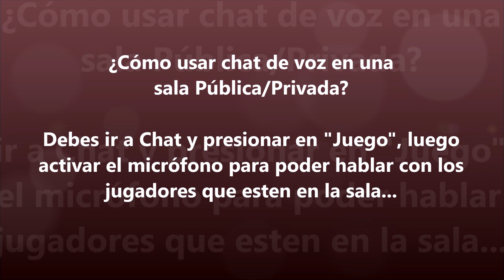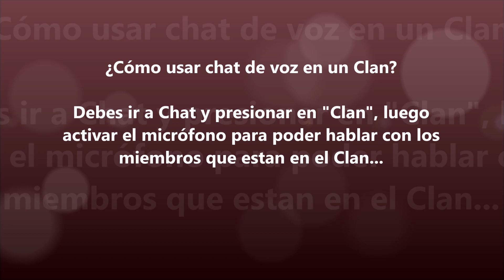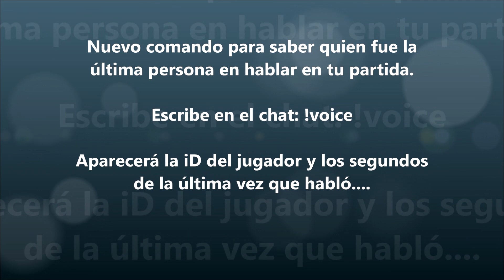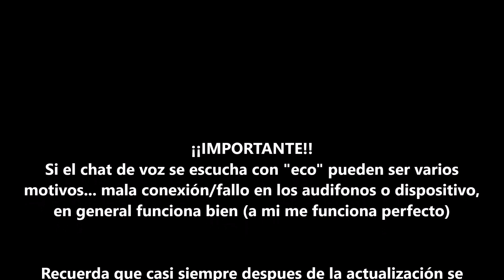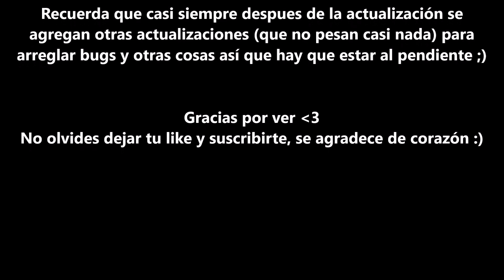🔥Nebulous🍘 | Nueva Actualización 2.3.9 | Grupos de chat de voz, comandos y más! ~ Taco Nebulous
★★★ ஜ۩۞۩ஜ ★★★

Nebulous 2.3.9 [Español]

- Botón de chat de voz movido a la ventana de chat
- Ahora puede usar el chat de voz en: Juegos, Lobby de chat, Clanes, PM (1 a 1) y Grupos
- Vea quién usó el chat de voz recientemente con el comando de chat:! Voice
- Quite la máscara de su comunidad presionando prolongadamente la skin en su lista de skins personalizadas cargadas. ESTO NO SE PUEDE DESHACER.
- 5 ranuras más para skins personalizadas
- 1 Nueva skin
- Muchas correcciones de errores y mejoras de rendimiento

Nebulous 2.3.9 [English]

- Voice chat button moved to the chat window
- Now you can use voice chat in: Games, Chat Lobbies, Clans, PMs (1 to 1), and Groups
- See who used voice chat recently with the chat command: !voice
- Remove your community skin by long-pressing the skin in your uploaded custom skin list. This CANNOT BE UNDONE.
- 5 More custom skin slots
- 1 New Skin
- Many bug fixes and performance improvements

★★★ ஜ۩۞۩ஜ ★★★

★★★ ஜ۩۞۩ஜ ★★★

Tags (ignorar):

🔥Nebulous🍘  | Nueva Actualización 2.3.9 | Grupos de chat de voz, comandos y más!
🔥Nebulous🍘  | Nueva Actualización 2.2.2 | TCT Clásico, Etiquetas para Clanes y más!
🔥Nebulous🍘  | Nueva Actualización 2.0.4 | Premios de Plasma, Top en Privados, Skins y más!
🔥Nebulous🍘  | Nueva Actualización 2.0.3 | Foto de Perfil, Pestañas de chat, Powerup, Skins y más!

nebulous,
Nebulous,
Nebulous YT,
nebulous yt,
taco nebulous,
taco nebulous yt,
taco mod yt,
nebulous modo de juego,
nebulous duo royale,
duo royale,
nebulous skin 1200,
nebulous nuevas skins 999,
videos de soporte,
taco nebulous yt,
nebulous 206,
nebulous 2.0.6,
nebulous actualización,
nebulous update,
nebulous 1v1 ultra,
nebulous arena ultra 1v1,
nebulous emoticonos,
pestañas de chat
como poner foto de perfil en nebulous,
foto de perfil nebulous,
nebulous foto de perfil,
nebulous como usar foto de perfil,
nebulous 194,
nebulous 1.9.4,
pacman,
historial de rangos nebulous,
porcentaje de nivel nebulous,
badgirl :v,
nebulous nuevo powerup,
nebulous nuevo hechizo,
nebulous nuevo poder,
nebulous 30k plasma gratos,
nebulous 30000 plasma,
nebulous halloween,
nebulous halloween 2017,
nebulous halloween update,
nebulous nuevos emoticonos,
nebulous new enotes,
nebulous discord,
nebulous 192,
nebulous update 192,
Sombreros, nuevas mascotas y más!!
linespli x16,
skins favoritos,
como poner una skin favorita,
nebulous actualizacion,
taco nebulous actualizacion,
tct arena partida privada,
split x16 todos los modos de juego nebulous,
nuevas skins,
mapa redondo nebulous,
nuevos sombreros,
skin lvl 1750,
nebulous nuevo experimental,
nebulous 2000,
nebulous 1999,
nebulous 1999 skin,
nebulous 2000 skin,
1999 skin,
skin 1999,
nuevo poder,
nueva mecanica de conseguir xp,
skin 1999 nebulous,
nuevas mascota nebulous,,
modo arena nebulous,
custom arena nebulous,
nuevo powerup,
nebulous nuevo power,
skin que cambia de color nebulous,
como reembolsar una skin en nebulous,
reembolsar skin nebulous,
como reembolsar skin nebulous,
como usar skins gratis nebulous,
espacios para skin nebulous,
mascota personalizada,
como tener mascota personalizada,
nuevo powerup nebulous,
nuevo spell nebulous,
nuevo modo de juego nebulous,
nebulous megablob,
megablob,
MEGABLOB nebulous,
new game nebulous,
nuevas skins nebulous,
taco,
taco nebulous,
skin taco nebulous,
la skin de taco nebulous,
skin youtuber taco nebulous,
Nueva Actualización 1.8.5 | Nueva Skin lvl 1750, Mascotas, XP para clan y más!,
Nueva Actualización 1.8.3 | Nuevas Skins lvl1500, Hogar de Clan, Perfil...
mascotas,
mascotas nebulous,
nebulous pets,
mascotas en nebulous,
para que sirven las mascotas en nebulous,
pets nebulous,
skin 1750 nebulous,
skin 1750,
skin 1000,
skin nivel 1750 nebulous,
skin lvl 1750 nebulous,
skin level 1750 nebulous,
nueva actualización 1.8.5 nebulous,
nebulous junio 2017,
nebulous update 2017.
nebulous update 1.8.5,
nebulous new update,
update 1.8.5,
como tener una mascota en nebulous,
como donar plasma en nebulous,
taco
taco yt
tacoyt
taco nebulous
taco skin,
skin de taco,
nebulous yt
tac nebulous yt
nebulous
nebulous  update
nebulous abril
nebulous 183
nebulous 1.8.3
nebulous actualizacion 1.8.3
nebulous update 1.8.3
nebulous nueva actualizacion
nebulous actualizacion
nebulous new update
chat de voz,
chat de voz nebulous,
como usar chat de voz en nebulous,
nebulous skin 1950,
nebulous actualizacion,
nebulous new update